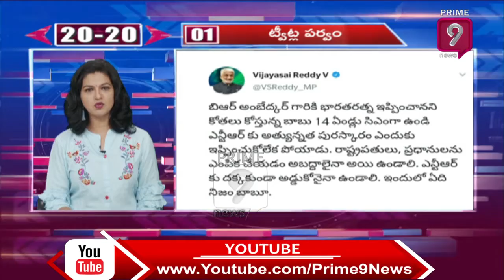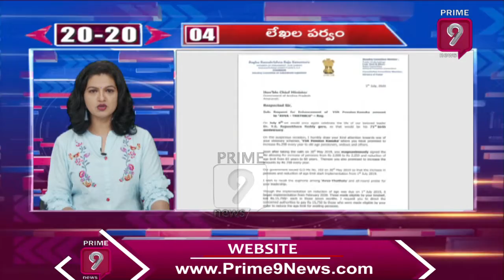Today News Highlights 05-07-2020 | Rapid News 2020 | Prime9 News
Watch Prime9newslive channel which we can know about different Political, breaking and latest news Today News Highlights 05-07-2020 | Rapid News 2020 | Prime9 News